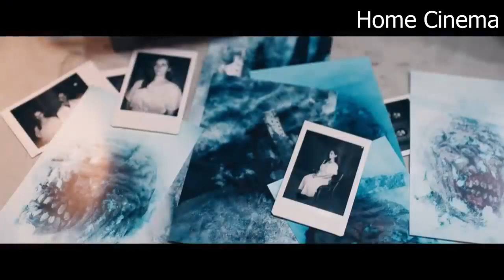DEATH VALLEY Official Trailer (2021)